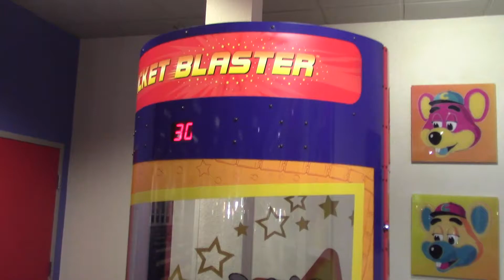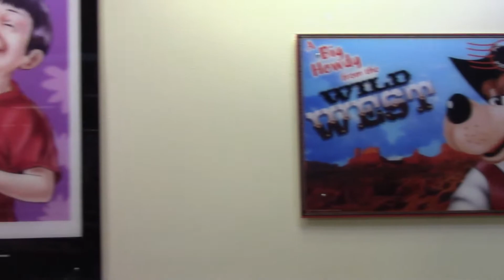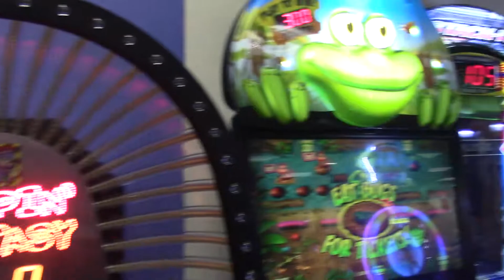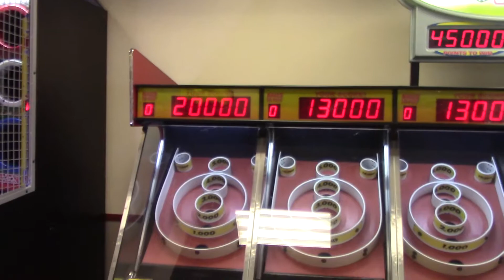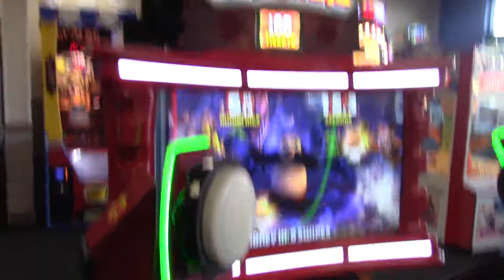Chuck E. Cheese - Springfield, IL Store Tour